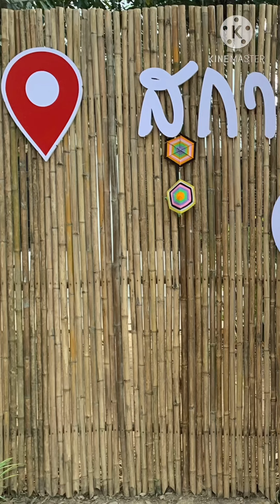Vlog SkyWalk LOEI Chiangkhan